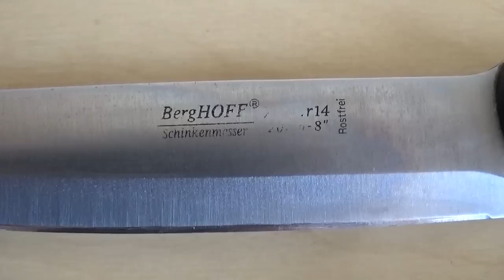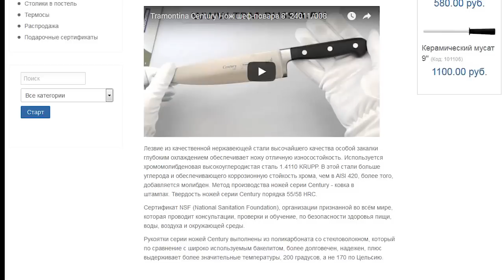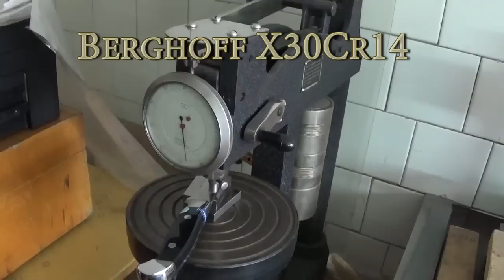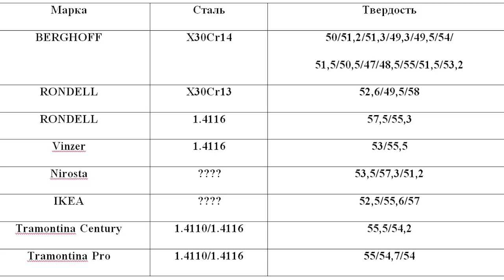Большой тест кухонных ножей на твердость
Определение твердости кухонных ножей Tramontina, Berghoff, Ikea, Rondell, Nirosta, Vinzer.